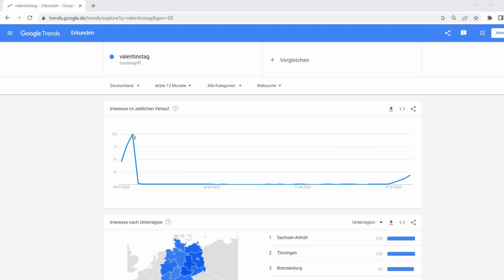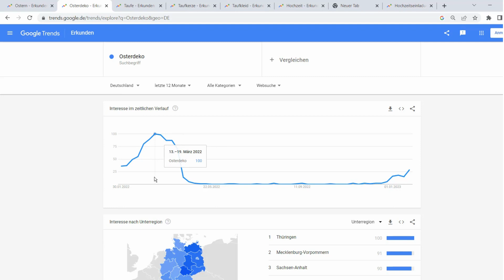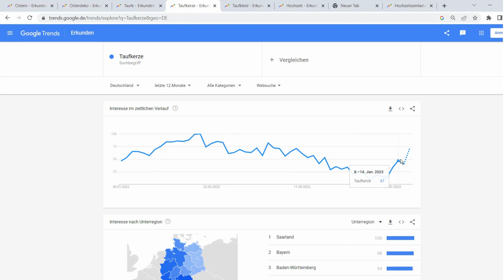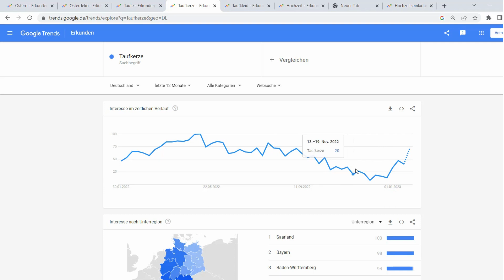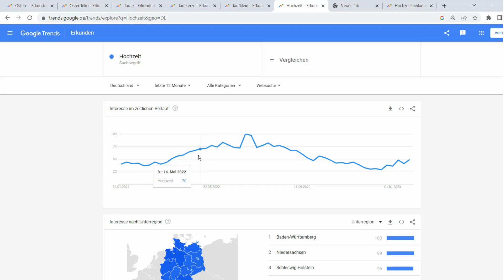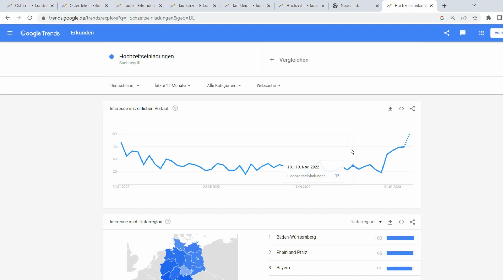Diese Trends beginnen im Januar 2023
DIY Trends Januar

Rund ums Jahr gibt es viele Trends, die kurzfristig oder längerfristig jedes Jahr immer wieder aufs Neue auftreten. Entscheidend ist es für deine DIY Handmade Selbstständigkeit, dass du gleich am Anfang bei dem Trend mit deinen handgefertigten Unikaten dabei bist. Das garantiert dir viele Verkäufe in diesem Trendverlauf.

Damit du deine saisonalen Handmade Produkte gut planen kannst, schaue ich im Januar bereits auf die Themen, Feste und Anlässe, die im April und Mai stattfinden.

Kreative Grüße

Deine Sabrina

Das erwartet dich in diesem Video:

00:00 Warum sind Trends so wichtig?
01:18 So arbeiten Suchmaschinen
02:44 Beispiel Valentinstag
04:15 Die kommenden Trendthemen
06:45 Ostern, Taufe, Hochzeit